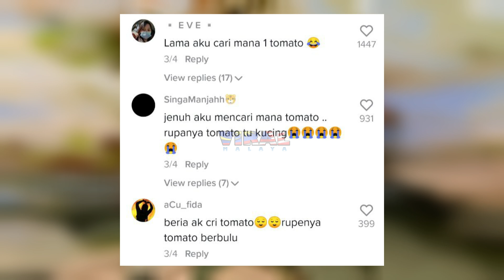GELAGAT SELAMBA OYEN POSING DEKAT PELAMIN JADI PERHATIAN WARGANET, TENGOK APA JADI...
Highly appreciated if you guys can follow owner of this video @ella9144 at tiktok